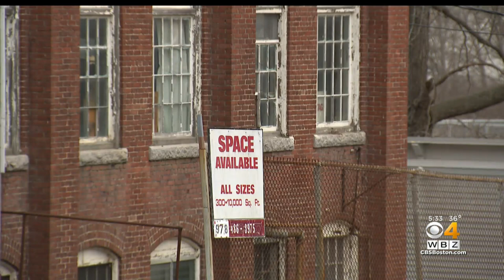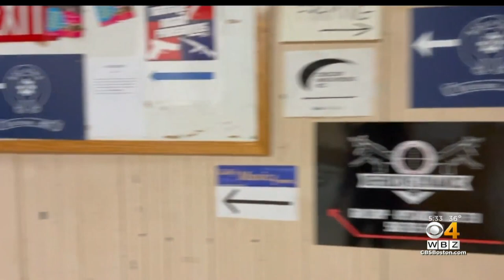Firearms dealer from controversial Littleton gun shop cluster facing federal charges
A man who operates his business as part of a controversial gun shop cluster inside an old mill building in Littleton is facing federal charges. WBZ-TV's Tiffany Chan reports.